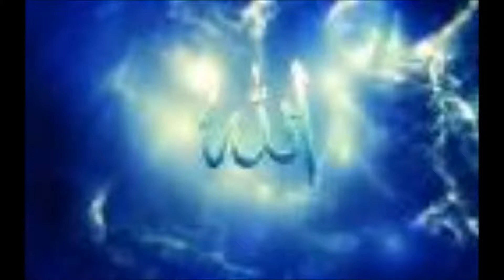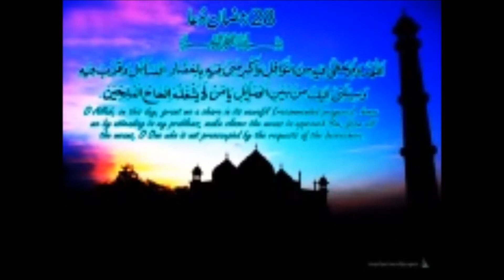Harife ibnu suraka hoxhe: Sadullah Bajrami.